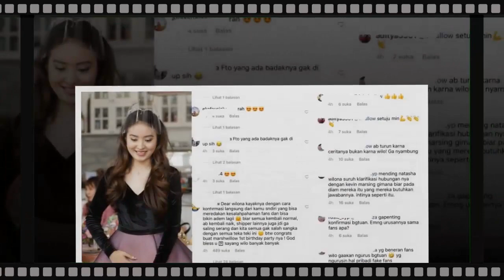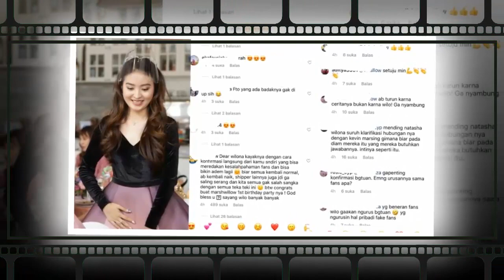Natasha Wilona dan Kevin Marsing Mesra, Fans Minta Klarifikasi